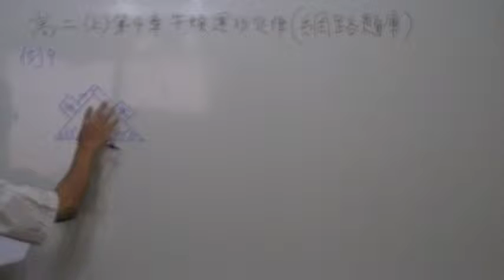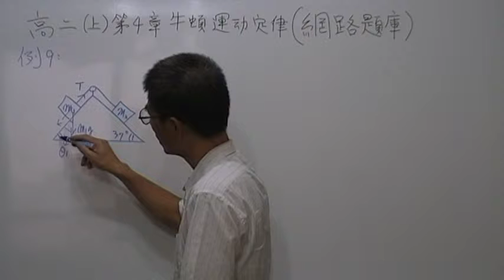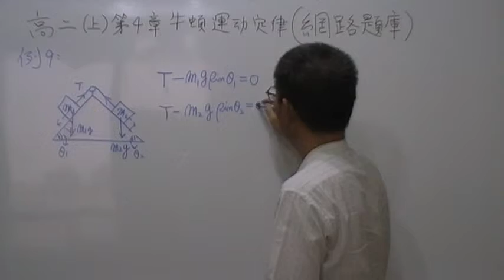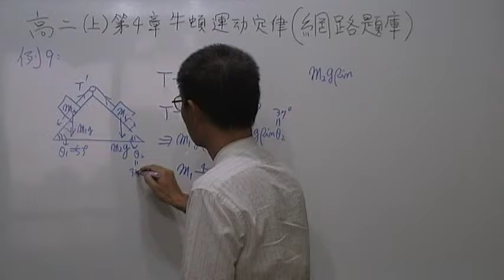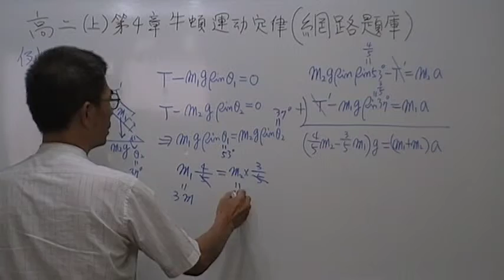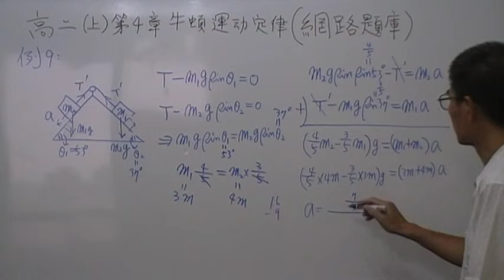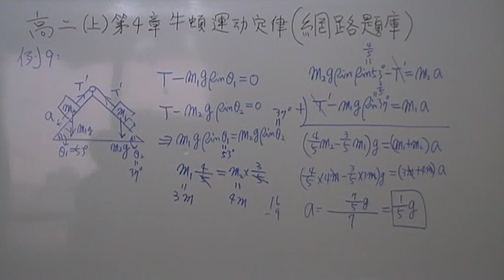高二物理(上)第4章牛頓運動定律第9題